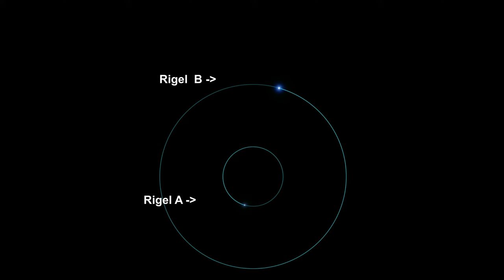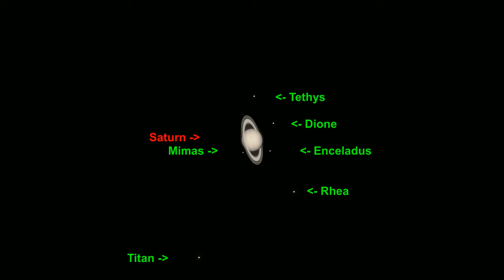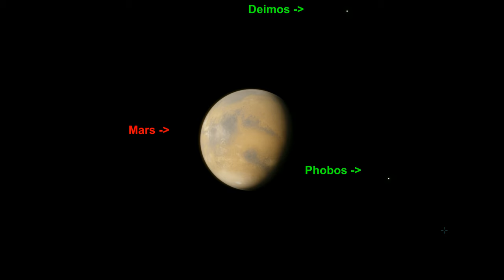Space Engine - Virtual Telescope Mode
You can see all of these from a telescope in your own back yard. HOWEVER, you'll notice less color through a small telescope than what you see in this video.

If people like this video, I'll make more!